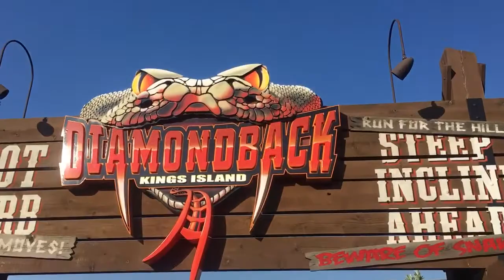Diamondback at Kings Island